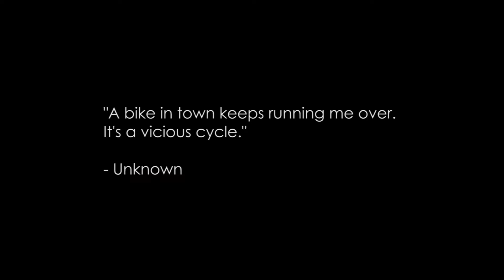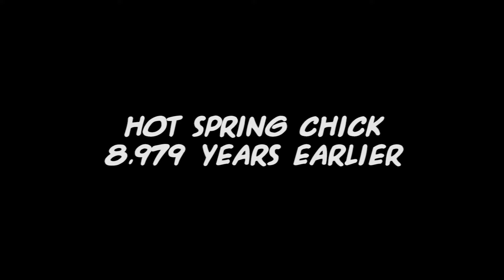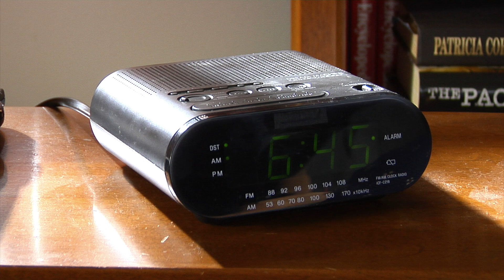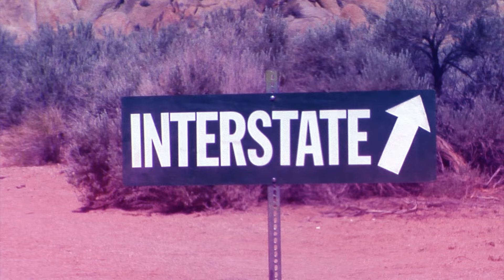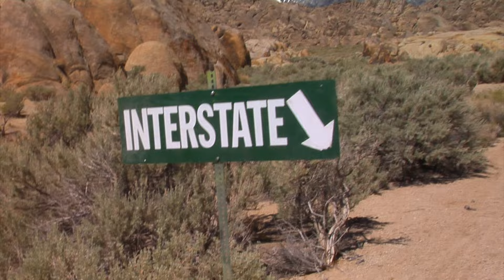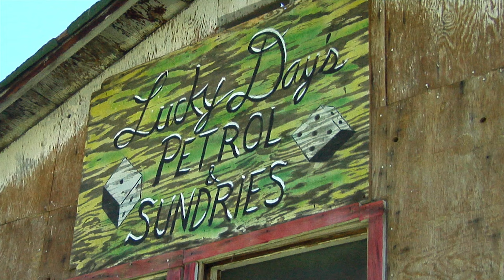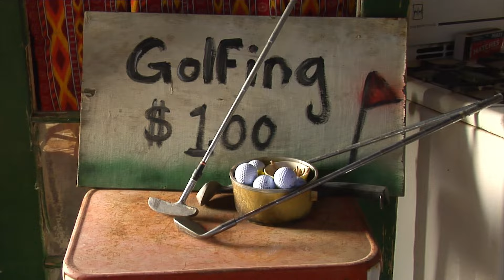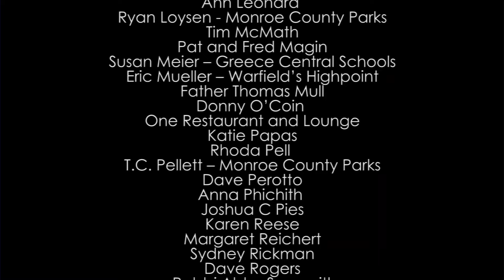3.14... | Drama | Full Movie | Lynchian Road Movie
Three guys stuck in a life rut run out of gas in the middle of the desert roads, where they meet magic burros, fire-breathing zebras, Shoshone Ghosts, and Hot Spring Chick, a young woman with recurring relationship problems.

Stars: G. Gotham Smith, Jessica Tessier, Russell Rinker, Danni DanDan Gadigan, Erin Doyle
Written, Directed by G. Gotham Smith